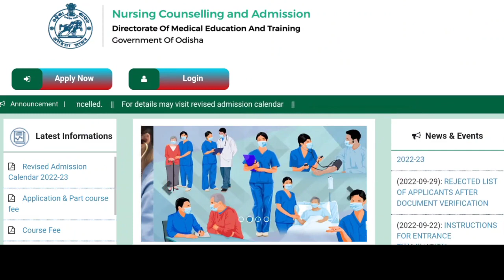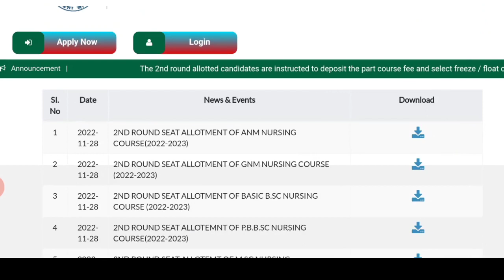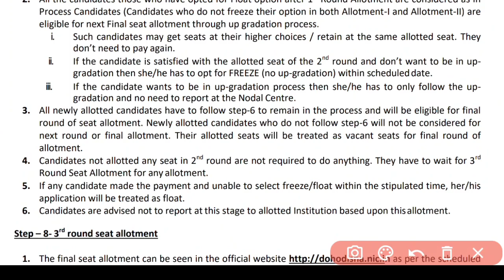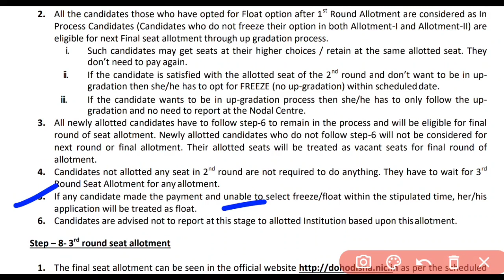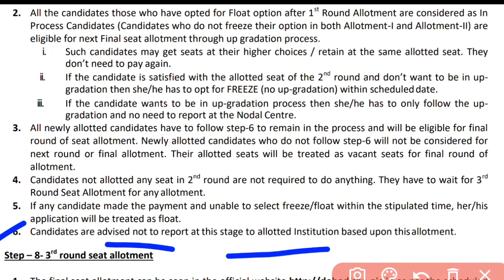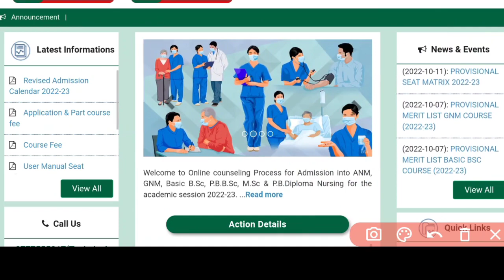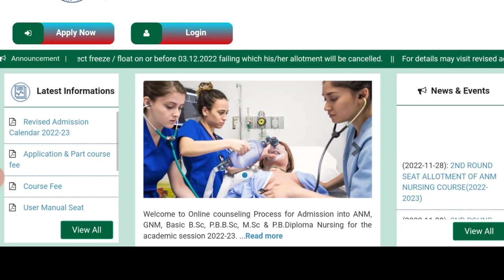RULES&REGULATION🔴ନର୍ସି°2ND ROUND ALLOTMENT📲FULL DETAILS❗SEATପାଇଥିଲେ ଦେଖିନିଅନ୍ତୁ✅nursing admission▶️